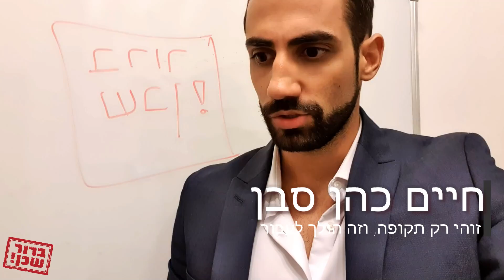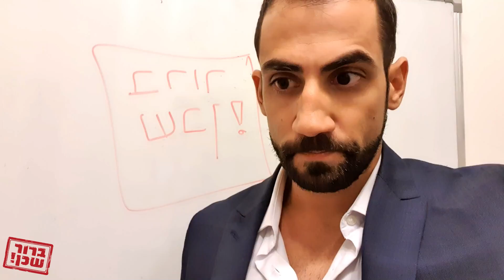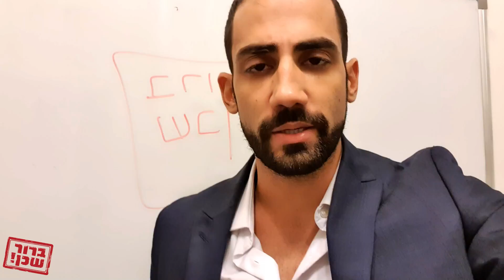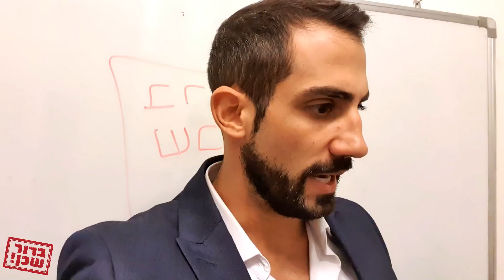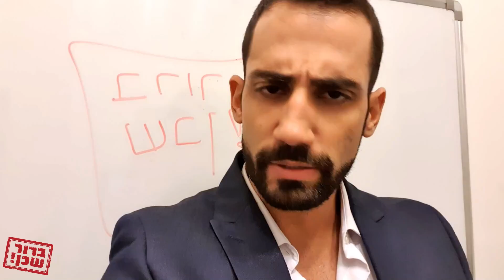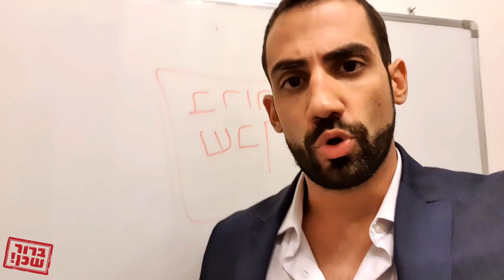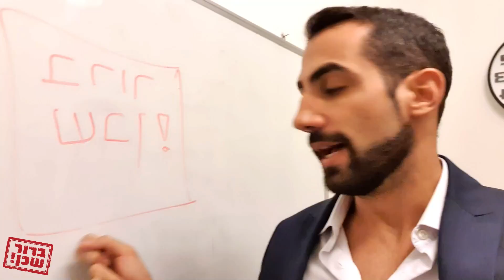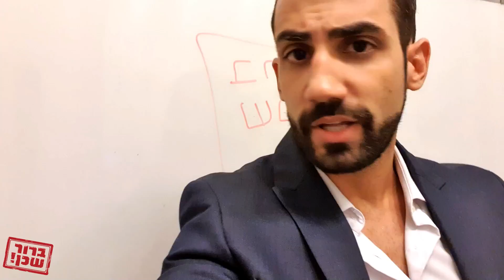נגיף הקורונה! התרופה האמיתית נחשפת!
למי שביקש קישור ישיר: להורדת הספר "הסוד שאסור לך לגלות" יש ללחוץ כאן:

מומלץ על ידי הצופים שלנו

תגים: שכיבות שמיכה,אימונים בבית,תרגילים לחזה,בטן שטוחה,ריבועים,דיאטה מהירה,איך לעשות קוביות בבטן,תוכנית אימונים לבית,תרגילי בטן לקוביות,שומן בטני,דיאטה לבטן שטוחה,איך לעשות בטן שטוחה,חיטוב הבטן,קוביות בבטן,תרגילי בטן,אימון חזה,אימוני בטן,תזונה נכונה,שומרי משקל,חלי ממן,תפריט דיאטה,טבלת קלוריות,תפריט דיאטה מהירה,תרגילים לחיטוב הבטן,תוכנית אימונים לחיטוב, הישרדות, איך להוריד את הבטן,אימון בטן,ems club,,מאמן כושר אישי,מחשבון bmi, למצוא את הבוס שבפנים, חיים כהן מאמן כושר אישי